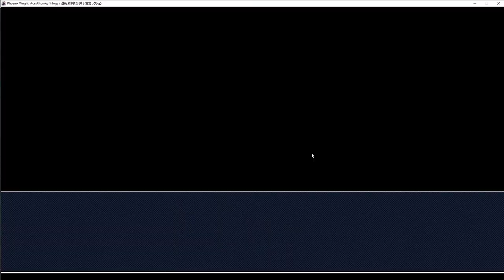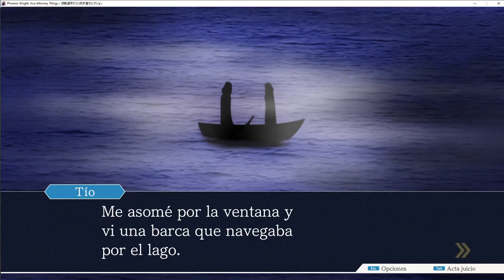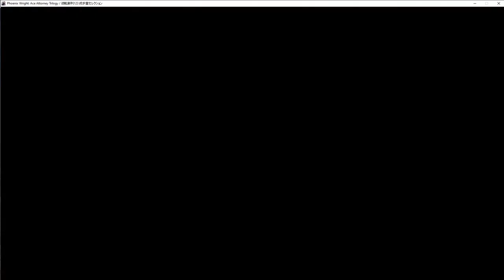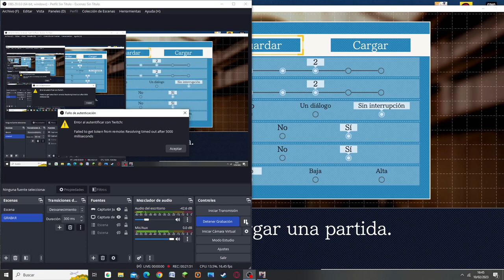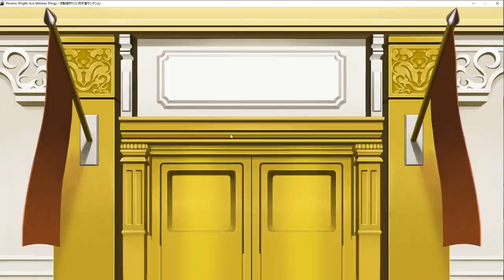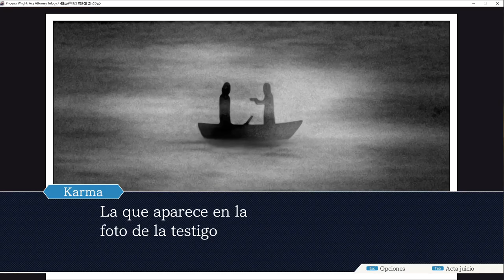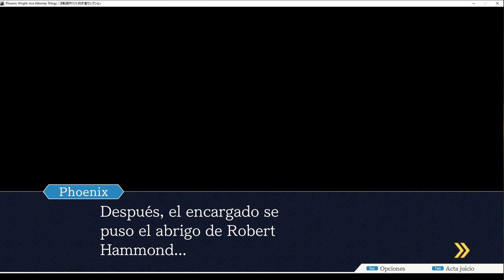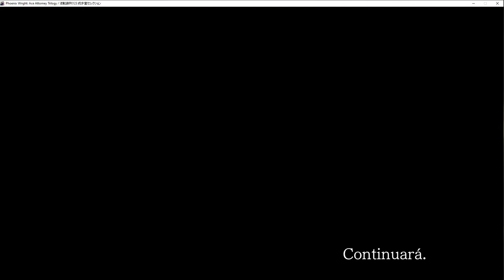Al filo de la derrota || Phoenix Wright (Ace Attorney #14